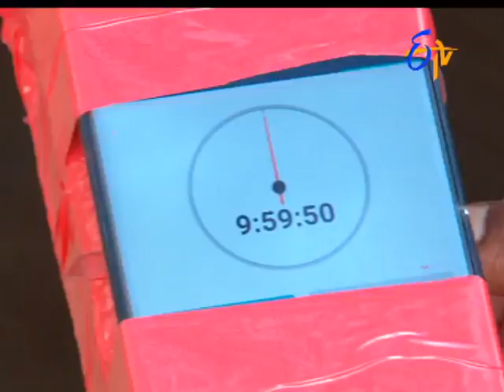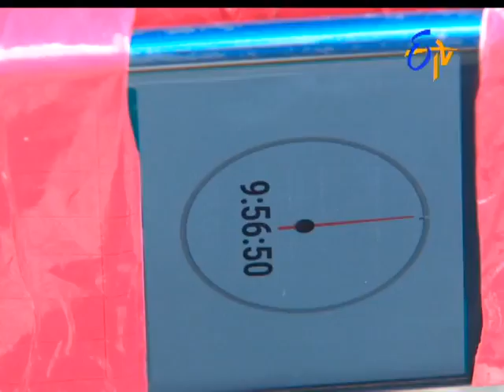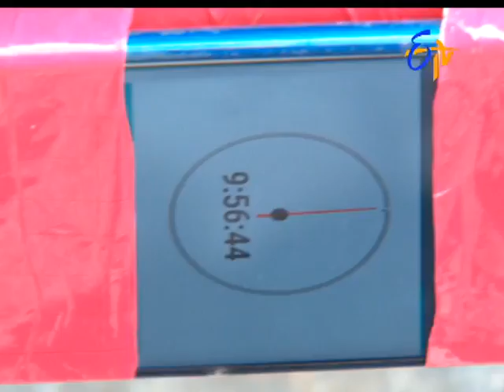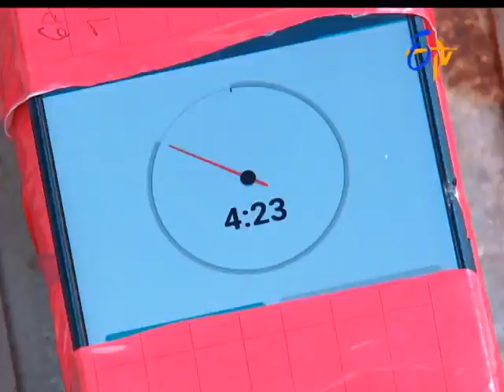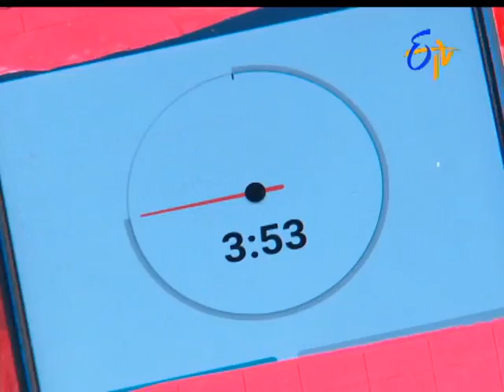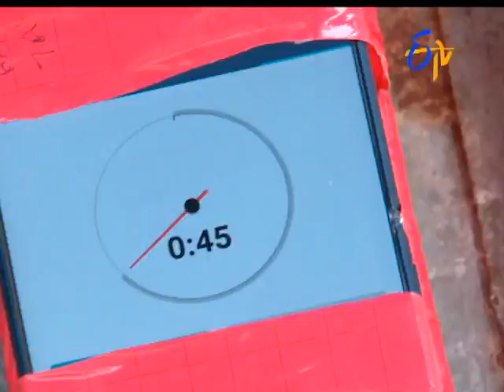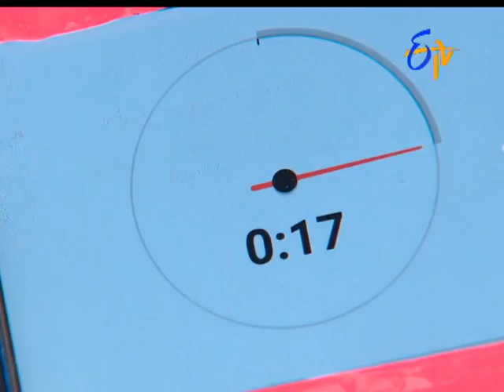Savithri | 29th May 2017 | Full Episode No 673 | ETV Telugu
Raajasekharam vastundagaa parasuraamm manushulu adaarlo baambulu pedataaru,paapa edupulu vinipimchi kaarapina raajasekharam baambu daadinumchi tapimchukuntaadu tana bharyaku Delivari Taimm daggarikoccimdane vaarta telustundi. Tana praanaalu kaapaadina abiddanu tananto tisukelataadu .